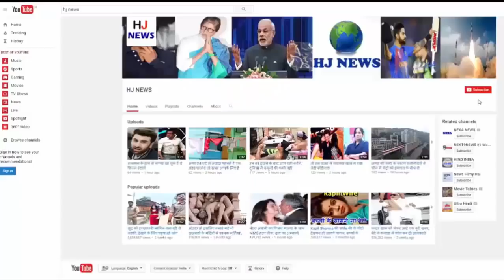सुबह भूल कर भी ना करे इन चीजों के दर्शन...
सुबह प्रातः काल भूल कर भी ना करे इन चीजों के दर्शन...

It is said in our scriptures that if our day is good, then it will be good for you all day. But if in the morning, in the morning, something may look wrong, then our entire day can be useless. So today we are going to tell you about some such things which you may have to take a heavy loss when you see them in the morning.

1. Mirror is considered very necessary in Vastu Shastra, but according to Vaastu, at any time, after getting up early in the morning, you should not first see your face in the mirror; by doing this you may have to face negative things throughout the day.

2. After the rising of the dawn, always remember your eighth God. And see them, doing this will positive your day.

3. If you hear the sound of the conch or temple bells at the beginning of the morning, then this is a very good gesture, this is the communication of positive energy within you.

4. Put a photo of coconut, conch, peacock, goose or flowers in front of your bed in your bedroom, these things put positive effect in our life.

5. Never take the name of any animal or any village before breakfast of the morning, doing so does not make the day good.

HJ NEWS !!